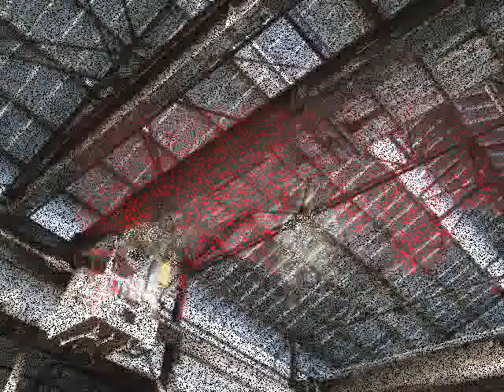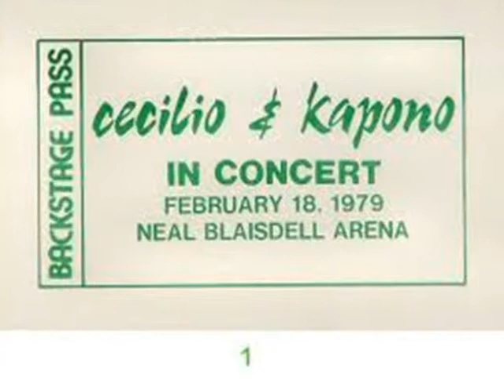All Is Fair In Love C&K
WMV...Cecilio & Kapono...with pics